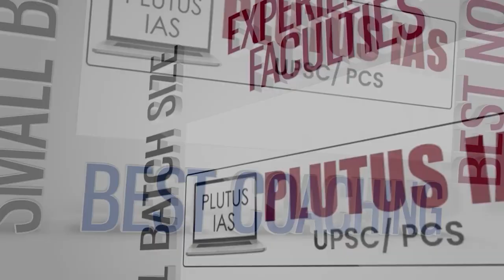PLUTUS IAS | UPSC Economics Optional - Paper Rectification | Prateek Tripathi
Unlock your potential in UPSC Economics Optional with an in-depth session on Paper Rectification, presented by Prateek Tripathi (M.Tech, MNNIT Allahabad; Masters in Economics). This video offers expert guidance to help you enhance your preparation and tackle questions effectively in the Economics Optional paper.

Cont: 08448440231